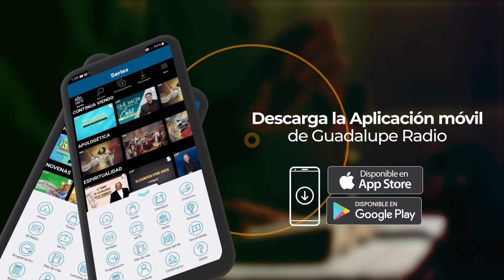¿Qué nos dice hoy la palabra de Dios?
87.7 FM Los Angeles, San Diego y Tijuana
Visítanos para mas información